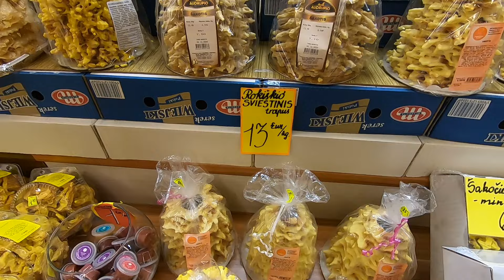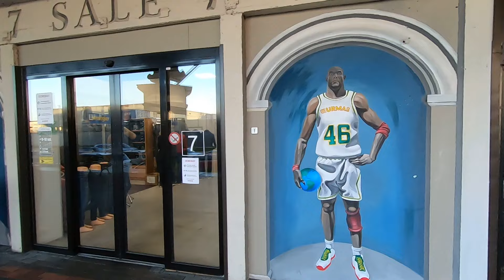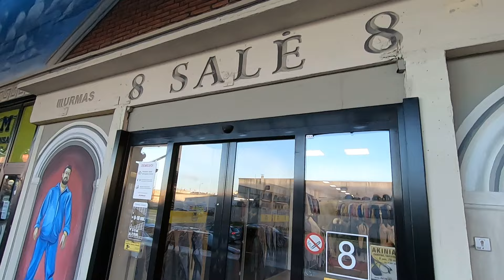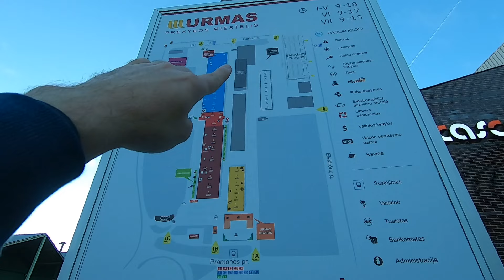ЛИТОВСКИЙ РЫНОК. Urmas. Kaunas. ЛИТВА.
В этом видео покажу вам один из литовских рынков.